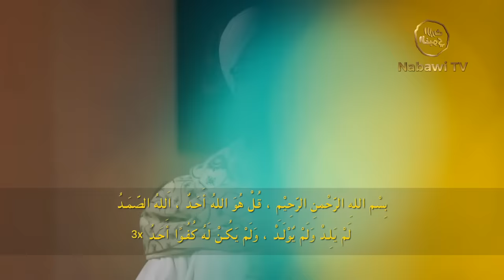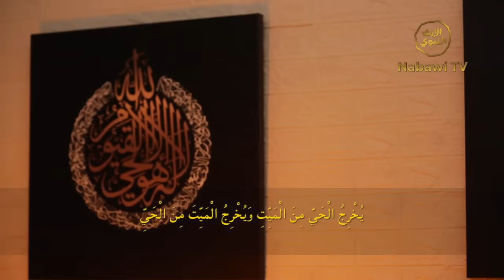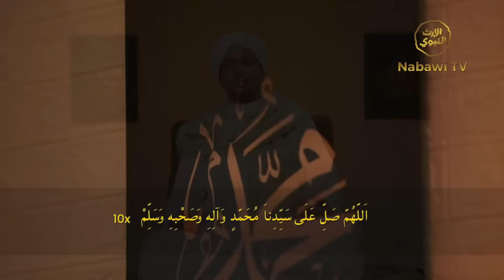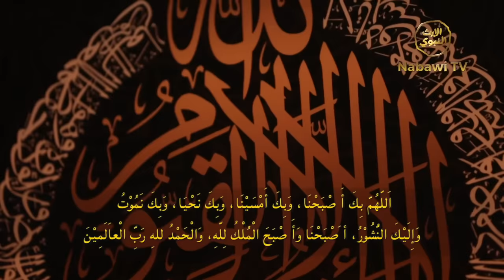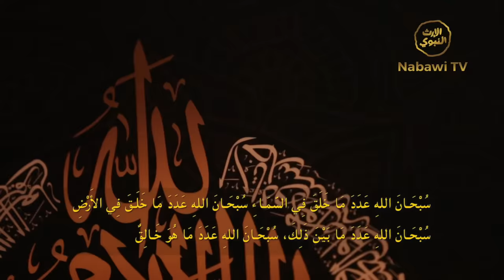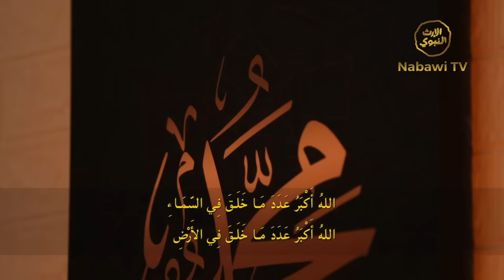Wirdul Latif "PAGI & SORE" Imam Haddad - Habib Muhammad bin Alwi Al Haddad | Nabawi TV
Pembacaan Wirdul Latif karya Imam Haddad
yang di bacakan bersama al-Habib Muhammad bin Alwi Alhaddad

Berbagi ilmu termasuk tolong-menolong dalam kebaikan, yuk share!

Semoga semua sehat selalu, selamat menyaksikan dan semoga istiqomah untuk membaca Wirdul Latif setiap hari bersama Nabawi TV😀🙏🏻